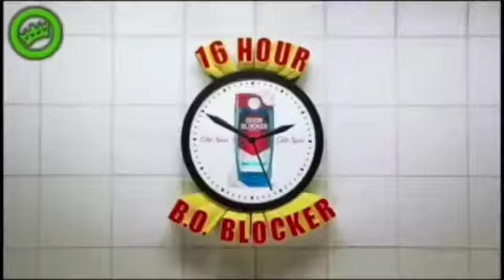YTP - Here is my first orbeez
The random character is Fozzie Bear. Fozzie's first one is a Arby's USDA Choice Top Round Angus Steak Commercial. LOL